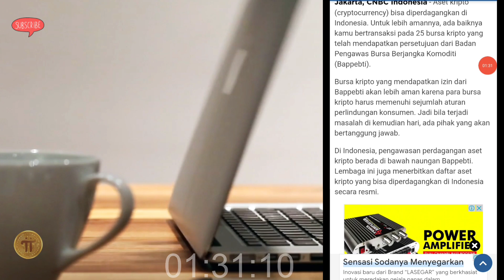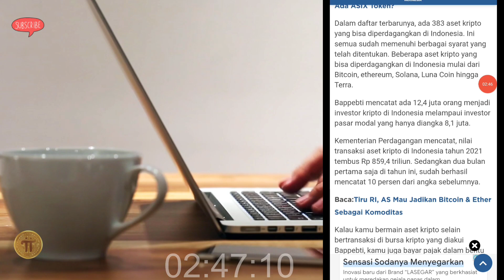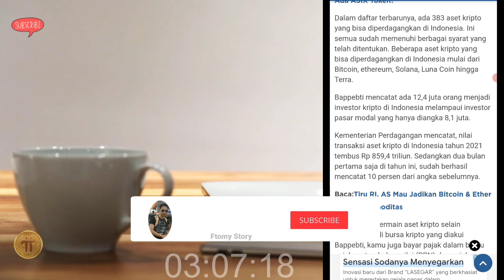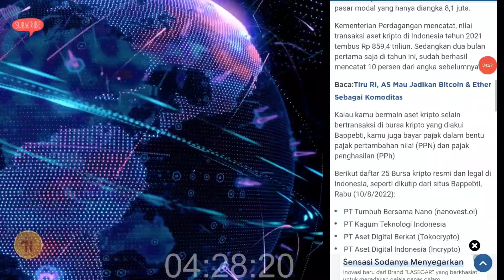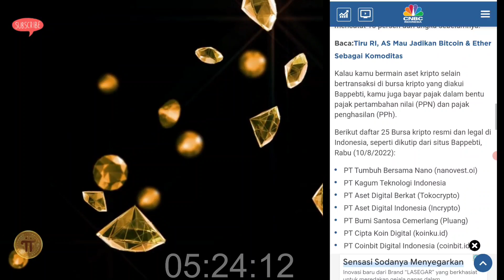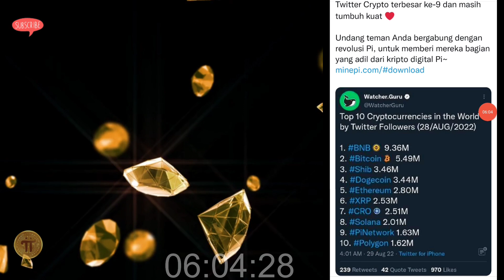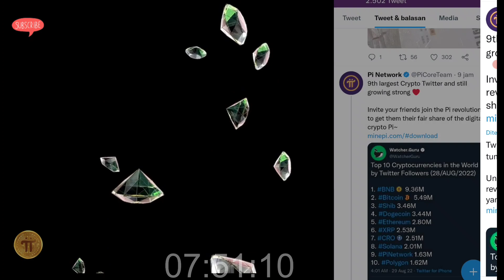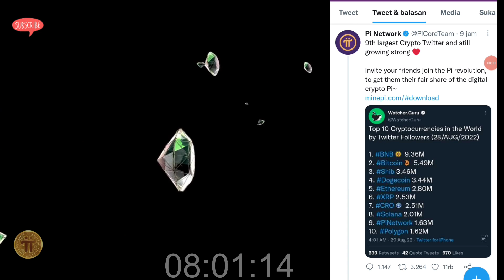Pi Network News Update, Go Listing Exchanger, Siap menyusul 383 Aset Crypto Lainnya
Hallo pioners info terupdate perkembangan crypto Indoenesia, simak sampai akhir jangan diskip skip agar tidak salah paham :)

Beberapa ekosistem Pi bukan hanya marketplace, diataranya ada blokchain 3.0, web 3.0, NFT, Defi dll

Teknologi Web.3 menjadi teknologi masa depan yang diprediksi akan menggeser internet dan bisa menambah income besar.

Antusias Pioner diberbagai negara menjambut Barter P2P dan juga siap menyambut Open Mainnet .

Selalu Klik tombol petirnya guyss... Pi Network akan menjadi aplikasi penghasil uang berikutnya

Tag ;
Marketplace Resmi Pi Network, Belanja di Pi ChainMall, Pi Market.id, Info core team, Sdk pi, Belanja di marketplace pi, pi network listing, aset digital, Web.3, Blokchain Pi, Pi ChainMall, Pi Network Indonesia, Barter Pi Indonesia, Pi $314000, PichainMall Indonesia, transaksi pi barter, Pi Network trending, Barter pi